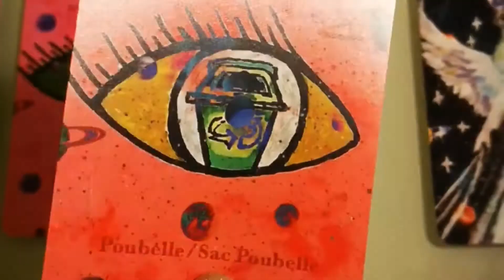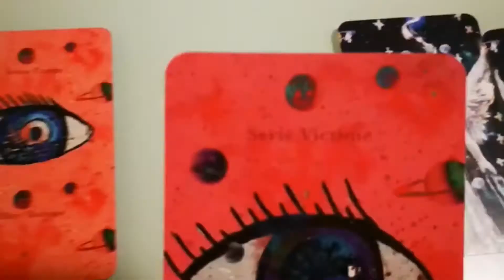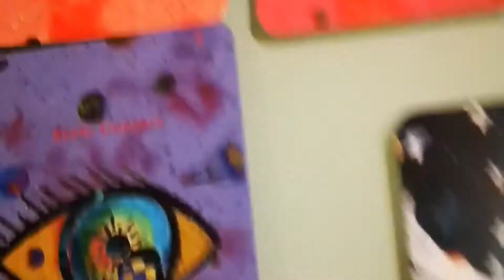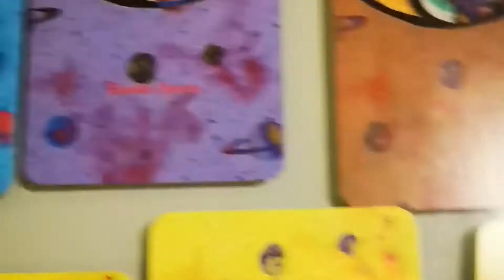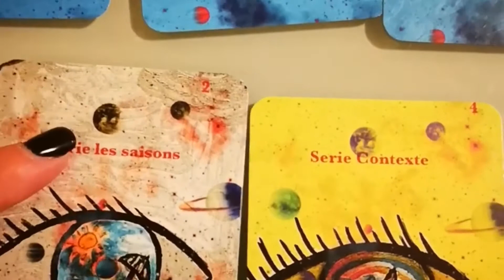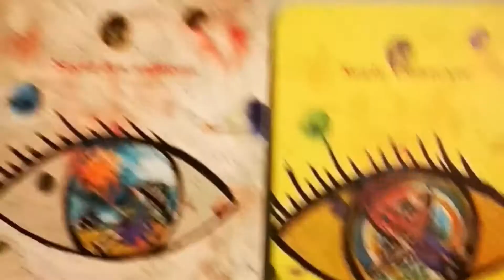Maddie Maccan enquête paranormale